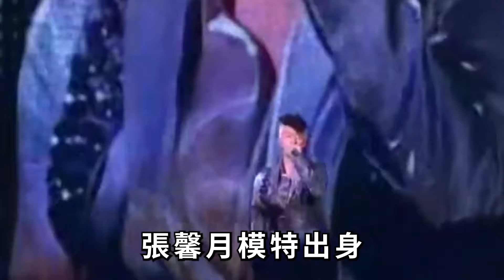恭喜！44岁林峯再次喜当爹！官宣老婆张馨月迎来二胎！舊愛紛紛送上祝福！林峯